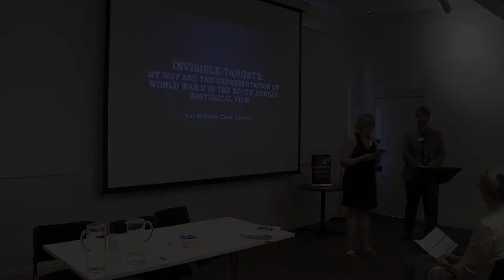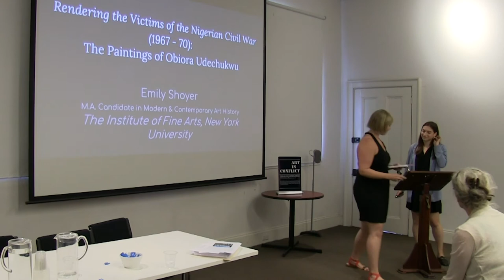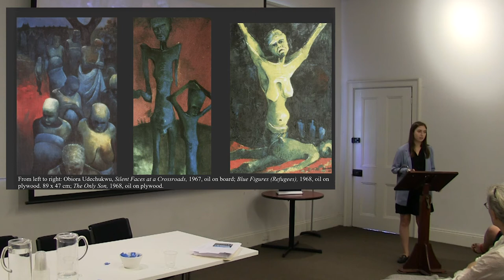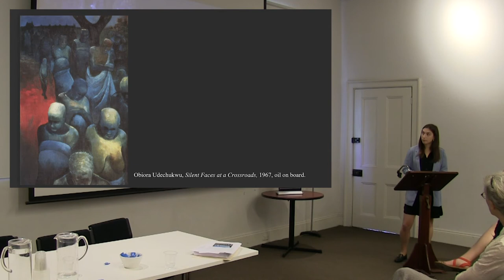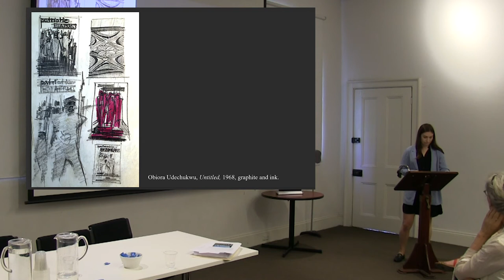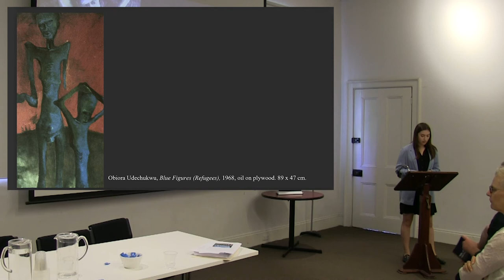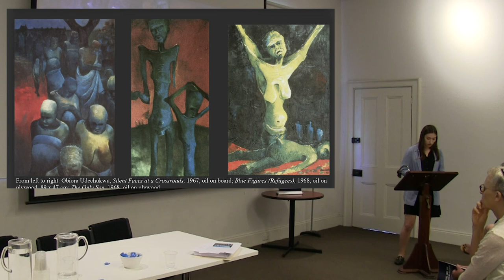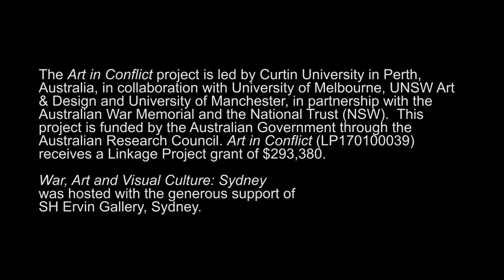Sydney Panel 5: ‘​Representation’, SH Ervin Gallery, 25 January 2019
Chair: Dr Sarah Gregg Minslow, University of North Carolina Charlotte

Emily Shoyer, Institute of Fine Arts, New York University, ‘Rendering the Victims of the Nigerian Civil War (Jul 6, 1967 – Jan 15, 1970): The Paintings of Obiora Udechukwu’

Niall McMahon, Curtin University, ‘Invisible Targets: My Way and the representation of World War II in the South Korean historical film’

War, Art and Visual Culture: Sydney

An International Symposium on the Art and Visual Culture of War, Conflict and Political Violence, SH Ervin Gallery, Sydney, Australia, Monday 25 February 2019

Monday 29 June 2020:
Los Angeles Keynote 2: Shaun Gladwell in Conversation with Prof Kit Messham-Muir, Los Angeles, 17 August 2019

Friday 3 July 2020:
Los Angeles Panel 1: Max Presneill (Chair), Shaun Gladwell, Max Moore, Allison Stewart, Los Angeles, 17 August 2019

Monday 6 July 2020:
Los Angeles Keynote 1: Dr Laura Brandon in Conversation with Dr Sarah Minslow,  17 August 2019

Friday 10 July 2020:
Los Angeles Panel 2: Dr Uroš Čvoro, UNSW Art & Design, and A/Prof Kit Messham-Muir (Chairs), Max Presneill and Ichiro Irie, Los Angeles, 17 August 2019

Monday 13 July 2020:
London Keynote 1: Simon Norfolk & Donald Weber with Dr Paul Lowe, Kings College London, London, 31 May 2019

Friday 17 July 2020:
London Keynote 2: Giles Price In Conversation with Magda Keaney Kings College London, London, 31 May 2019

Monday 20 July 2020:
London Keynote 3: Hrair Sarkissian In Conversation with Prof Vivienne Jabri, Kings College London, London, 31 May 2019

Friday 24 July 2020:
London Keynote 4: Alketa Xhafa Mripa in conversation with Prof Ana Carden-Coyne,  London, 31 May 2019

Monday 27 July 2020:
London Panel 2: War, Temporality and Shifting Ideas of ‘now’, Kings College London, 31 May 2019, Prof Kit Messham-Muir (Chair), David Cotterrell, University of Sheffield; eX de Medici, artist (Australia); Mladen Miljanović, artist (Bosnia Herzegovina), London, 31 May 2019

Friday 31 July 2020:
London Panel 3: Photography and the Edges of Representation, Kings College London, 31 May 2019
Max Houghton (Chair), University Arts London, Tomas van Houtryve, Poulomi Basu, Aletheia Casey, London, 31 May 2019

Monday 3 August 2020:
London Panel 1: War, Art and the Postcolonial Body, Kings College London, 31 May 2019, Prof Vivienne Jabri (Chair), War Studies, Kings College London; Zehra Jumabhoy; Laurie Benson, London, 31 May 2019

Friday 7 August 2020:
Sydney Keynote (Afternoon): George Gittoes, "Crossing the Lines", SH Ervin Gallery, War, Art and Visual Culture: Sydney, 25 January 2019

Monday 10 August 2020:
Sydney Keynote (Morning): Prof Joanna Bourke, "Cruel Visions: Reflections on Artists and Atrocities", SH Ervin Gallery, Sydney, 25 January 2019

Friday 14 August 2020:
‘Art, Conflict and Reconciliation’, Sydney, 25 January 2019

Monday 17 August 2020:
‘Official and Unofficial’,  Sydney, 25 January 2019

Friday 21 August 2020:
‘Excluded Voices’, Sydney, 25 January 2019

Monday 24 August 2020:
'The Viewfinder', Sydney, 25 January 2019

Friday 28 August 2020:
‘Representation’, Sydney, 25 January 2019

Monday 31 August 2020:
Soldiers, Sydney, 25 January 2019

Friday 4 September 2020:
Artists, institutions, publics: contemporary responses to conflict, Sydney, 25 January 2019